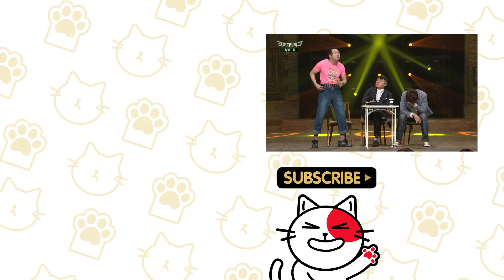[티비냥] 2014년... 조세호 코빅에서 랩으로 말도 안되는 허풍떨던 시절ㅋㅋㅋㅋㅋ 엑소 원년멤버는 해도해도 너무하자너;; | 코미디빅리그 140202 #06